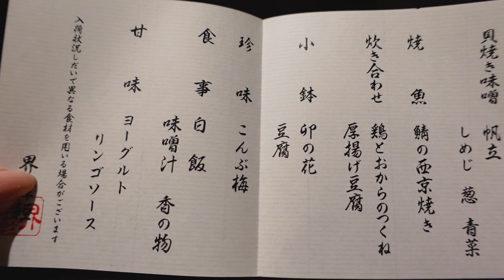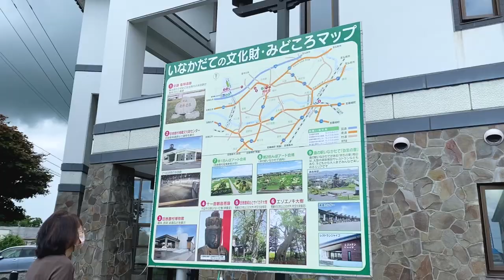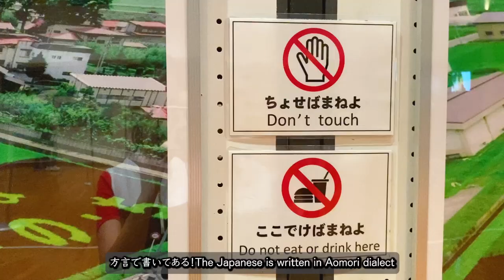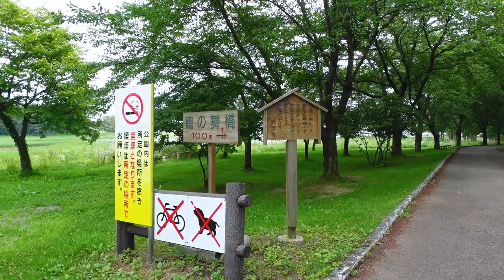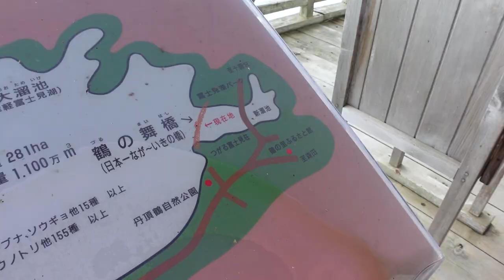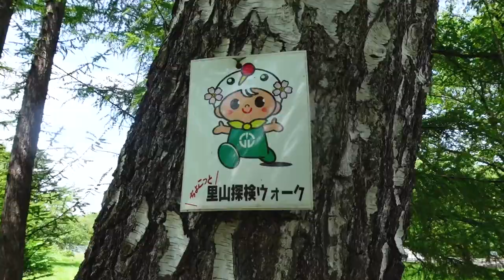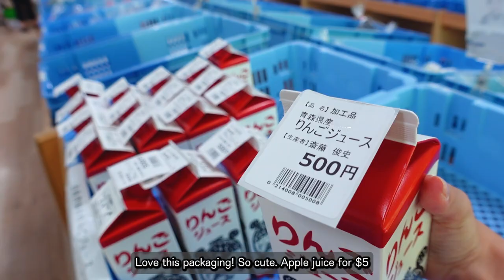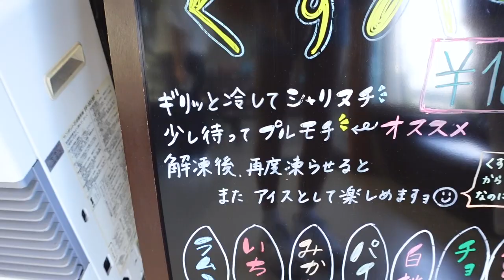日系カナダ人の aomori japan travel VLOG 👒【JPN&ENG】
July 20th, 2023: We had a very yummy breakfast at Hoshino Resort! Afterwards, I edited in their luxurious lobby. We then headed to Aomori to see some relatives, and checked into Art Hotel. The next day, we checked out Tsuru no Maihashi Bridge - which was stunning! Had lots of snacks, then went to Iwaki-so Hotel. The rest of this night will be the next vlog.

・CAMERA・
Sony ZV-1

CHAPTERS
0:00 Breakfast at Hoshino Resort
1:39 Editing
2:18 Rice paddy art
4:17 Lunch, donuts, relatives
5:19 Art Hotel
6:01 July 21
7:36 Tsuru no Maihashi
10:07 Snack break
11:09 Grocery shop & drives
13:11 Apple juice at Iwaki-so
13:38 The best cream puff
14:18 Iwaki-so room tour
15:24 Thoughts
16:45 Outro